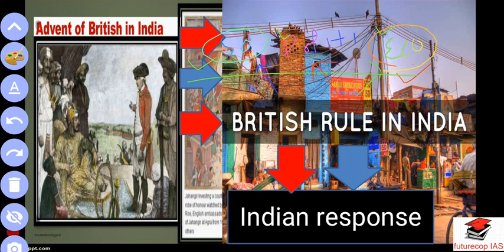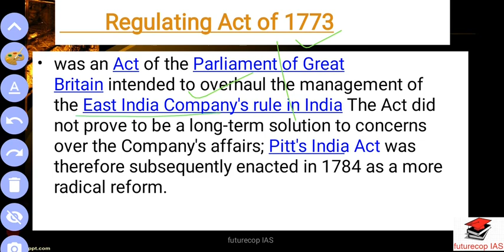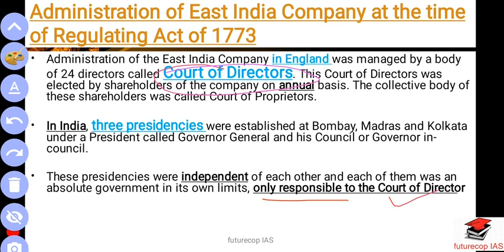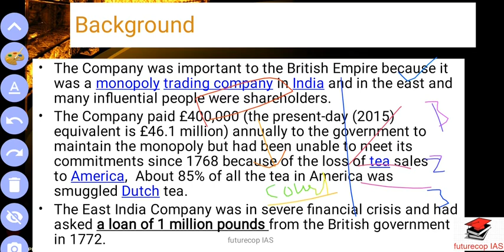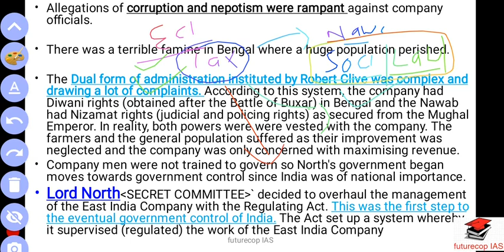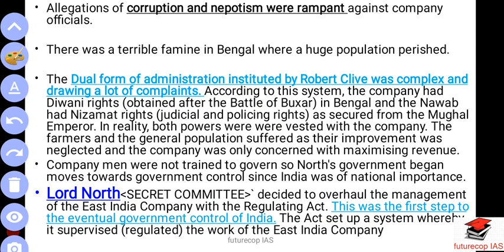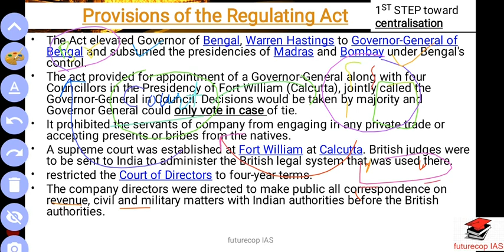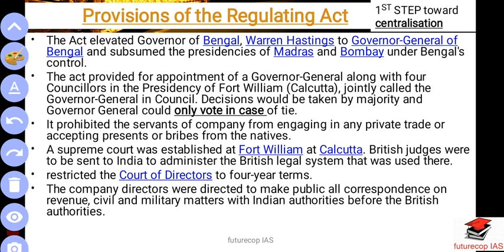lec 16 political changes during british time,regulating act 1773